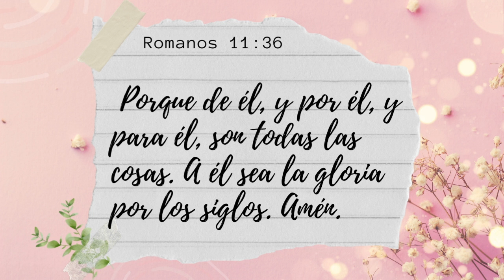Rosedeylin, we love you!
This video is about my daughter's presentation.

YOU COULD FIND BY THESE ITEMS AT

REFERENCES

Camera & Lens
External Hard Drive
Round-led light ring

Software: iMovie

Este video es par ala presentación de mi niña

Reconocimento de Fetch a través de mi Codigo: YK1VA7

REFERENCIAS

Cámara y lente
Disco duro externo
Anillo redondo de luz led

Software: iMovie